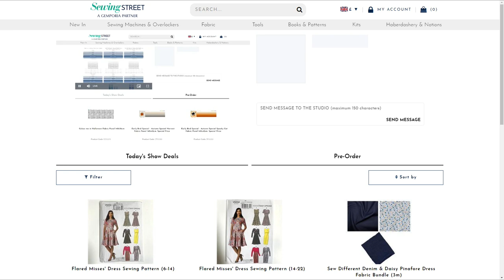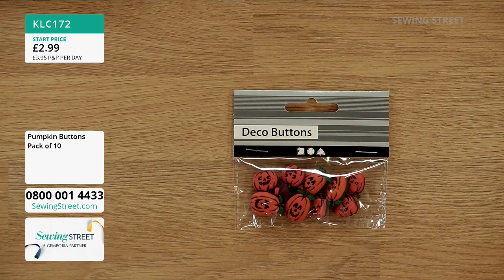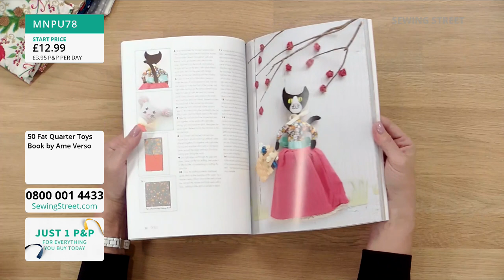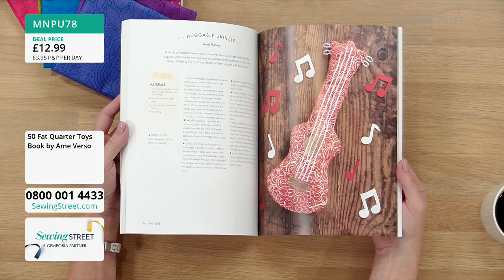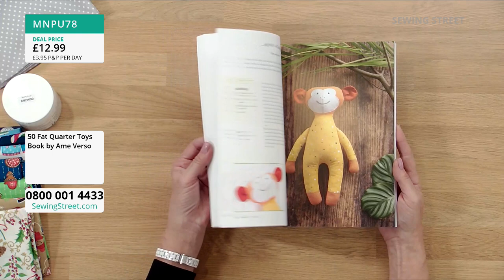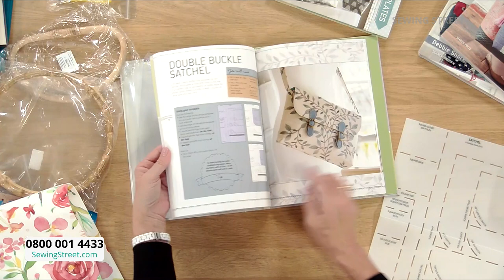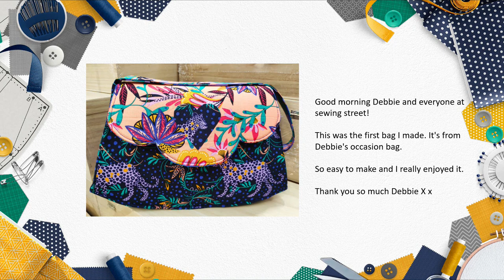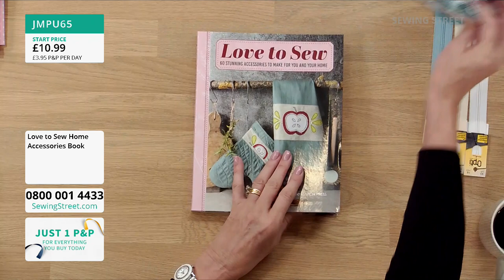Sewing Street - 18/10/2020 - Halloween, Hopscotch & Bags with Rachel Illsley & Debbie Shore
HOUR 1:
Halloween Panels

HOUR 2:
Hopscotch Playmat with Rachel Illsley

HOUR 3:
Bag Making Patterns and Supplies

HOUR 4:
Floral Sewing Box from Love to Sew with Rachel Illsley